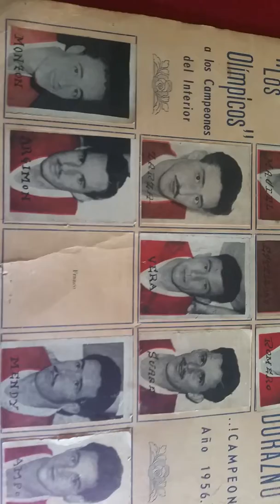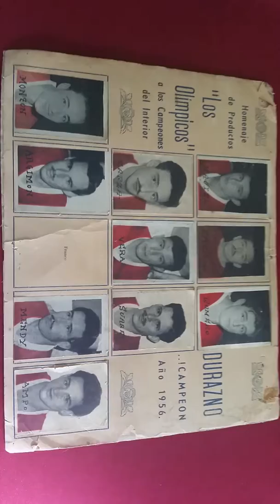Video, camiseta, boina y recuerdos de Juan Antonio Suarez, La Juana, Victor 4